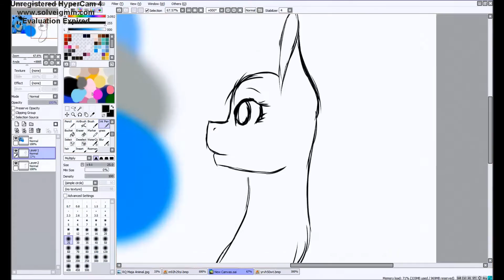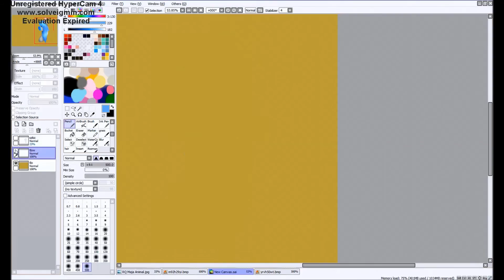[Speedpaint] RQ for Kawii